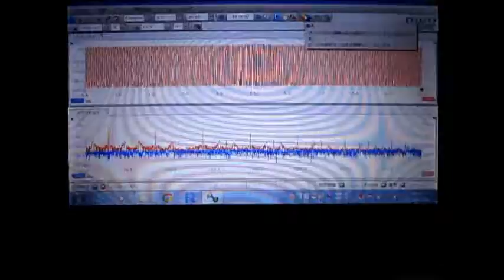超音波発振計測解析システム（超音波テスター） ultrasonic-labo